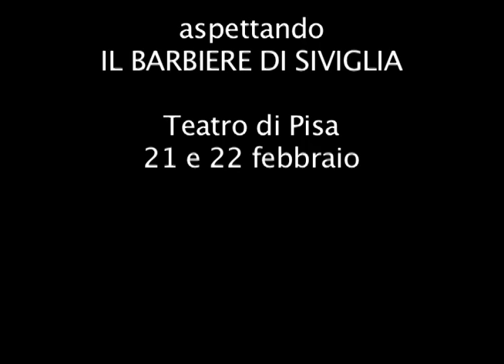aspettando Il Barbiere di Siviglia - Teatro di Pisa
sabato 21 febbraio 2015 ore 20.30, in abbonamento nella Stagione dei Concerti della Normale
domenica 22 febbraio ore 16, turno B

Progetto LTL Opera Studio
(Premio Abbiati 2013 categoria “Migliore iniziativa)

Gioachino Rossini
IL BARBIERE DI SIVIGLIA
Melodramma buffo in due atti
Libretto di Cesare Sterbini, dall'omonima commedia di Pierre-Augustin Caron de Beaumarchais
Casa Ricordi - Edizione critica della partitura a cura di Alberto Zedda

La scelta degli interpreti è il risultato del Progetto LTL Opera Studio 2014

Direttore Nicola Paszkowski
Regia Alessio Pizzech
Scene e costumi Pier Paolo Bisleri
Luci Claudio Schmid

OGI Orchestra Giovanile Italiana
Coro Ensemble LTL Opera Studio

Nuovo allestimento del Teatro Goldoni di Livorno
Coproduzione Progetto LTL Opera Studio (Teatro Goldoni di Livorno, Teatro del Giglio di Lucca, Teatro Verdi di Pisa, Teatro Coccia di Novara)